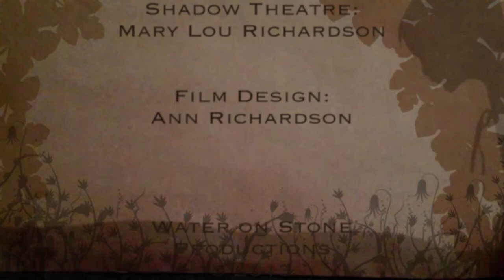The Rabbit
If you are very still...

The Rabbit Poem: Elizabeth Madox Roberts
Shadow Theatre: Mary Lou Richardson
Film Design: Ann Richardson